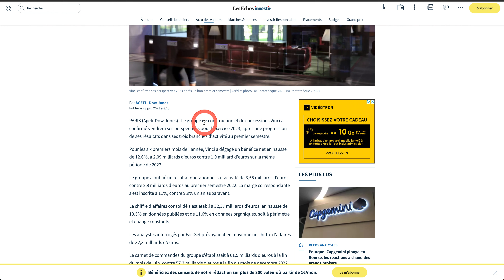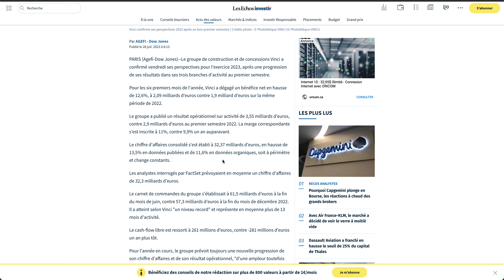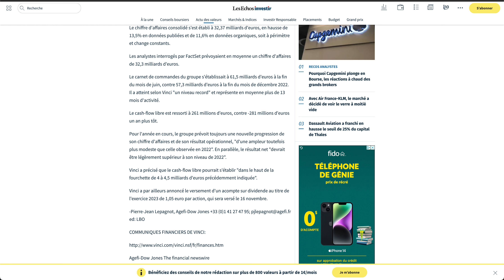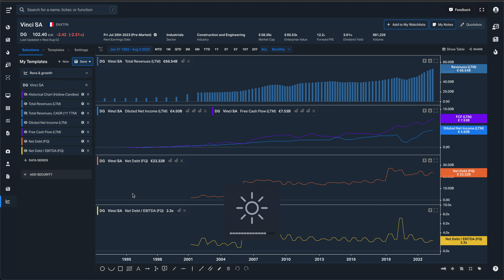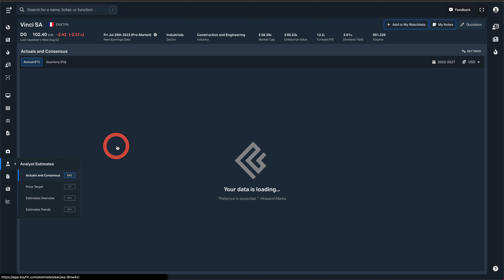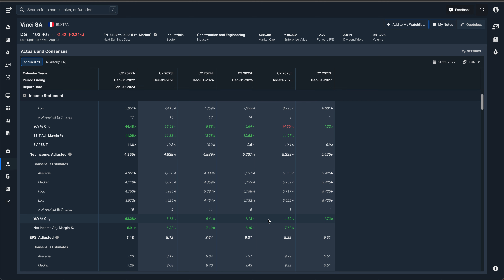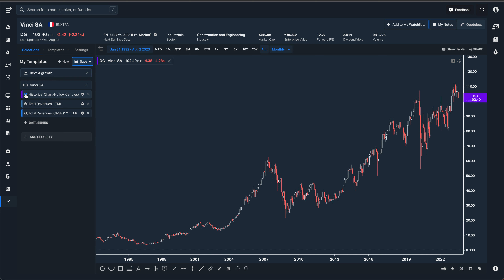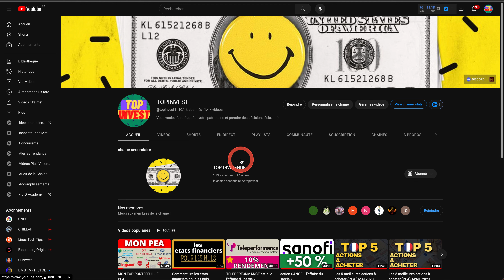VINCI | ANALYSE RESULTATS S1-2023